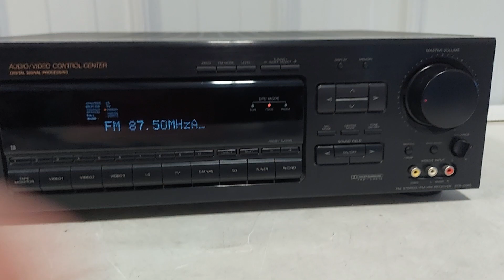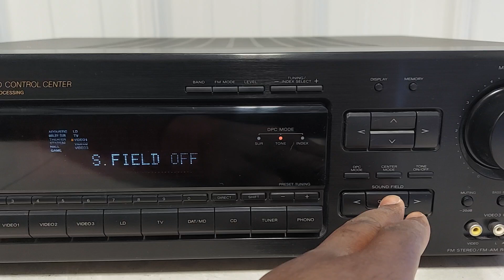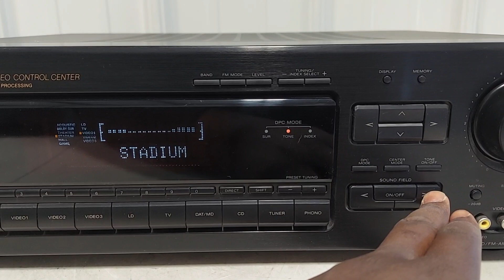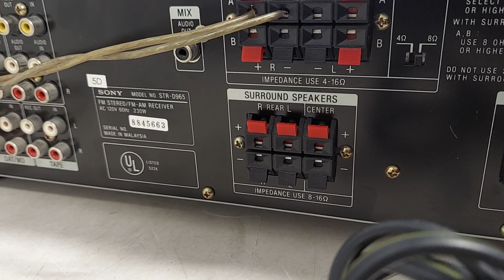SONY STR-D965 AM-FM Stereo A/V Receiver